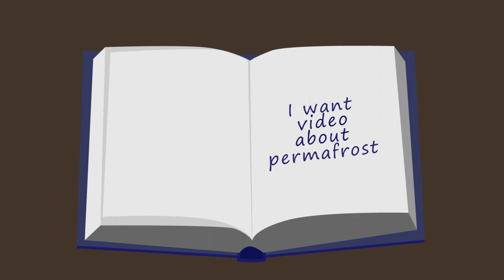Unbelievable Story of Dolly the Sheep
We often count lambs when we cannot fall asleep. The same sheeps. Maybe they are all clones? Or are they all one sheep? This is possible not only in a dream. Watch out incredible story of Dolly the sheep!